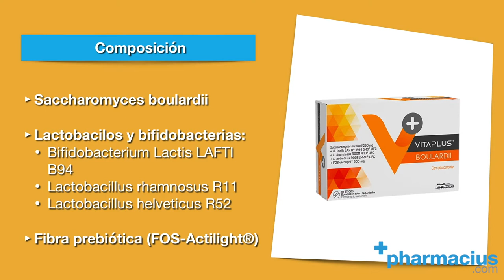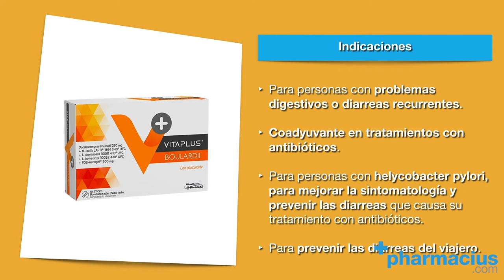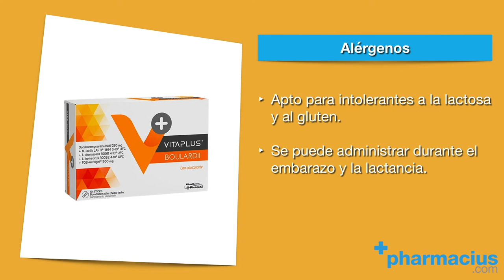Vitaplus Boulardii: probiótico para el cuidado de las alteraciones gástricas y diarreas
VITAPLUS BOULARDII 10 STICKS ►
Vitaplus Boulardi es un complemento alimenticio a base de probióticos pensado para frenar aquellas alteraciones gastrointestinales que suelen producir diarrea, especialmente las causadas como consecuencia de la pauta de tratamiento con antibióticos.

00:00 Intro
00:07 Presentación: Vitaplus Boulardii Sticks
00:13 Qué es Vitaplus
00:18 Composición: Saccharomyces boulardii y lactobacilos y bifidobacterias
00:36 Para qué sirve: Saccharomyces boulardii
00:55 Para qué sirve: lactobacilos y bifidobacterias
01:08 Para qué sirve: fibra prebiótica FOS-Actilight®
01:18 Indicaciones. ¿Para quien está recomendado?
01:50 Cómo Tomar Vitaplus para la diarrea
02:08 Alérgenos
02:13 Comprar Vitaplus Boulardi Sticks en Pharmacius.com
02:24 Cierre

¡Comparte tus opiniones sobre el el probiótico Vitaplus Boulardii de PlusQuam Pharma!